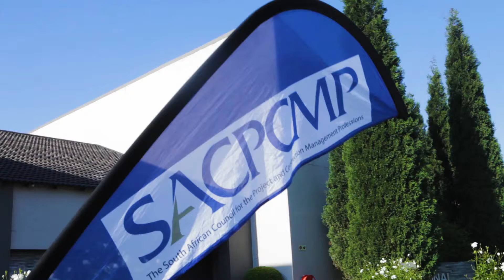5th Project and Construction Management Conference